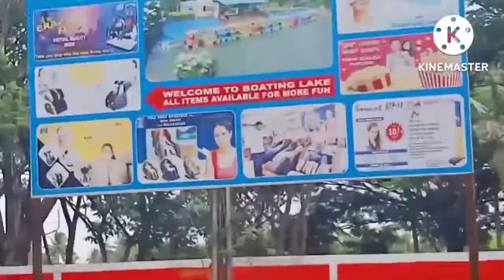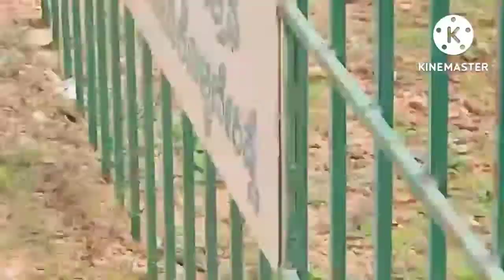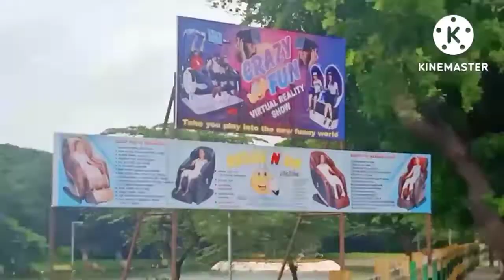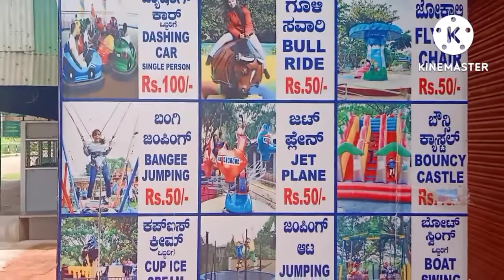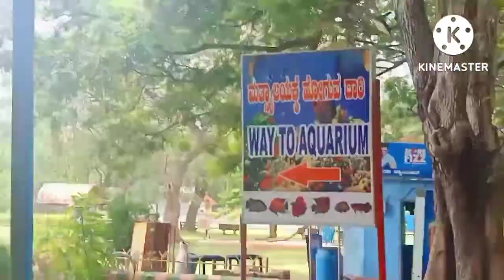T. B. dam Turu. ಹೊಸಪೇಟೆ ನೋಡಲು ಸುಂದರವಾದ ಪ್ರವಾಸಿ ಸ್ಥಳ ನೋಡೋಣ ಬನ್ರೀ(‎‎@ArunaHLcreations )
T. B. dam Turu. ಹೊಸಪೇಟೆ ನೋಡಲು ಸುಂದರವಾದ ಪ್ರವಾಸಿ ಸ್ಥಳ ನೋಡೋಣ ಬನ್ರೀ(‎‎@ArunaHLcreations ) ಡ್ಯಾಮ್ ನೋಡೋಣ ಬನ್ನಿ ಹೊಸಪೇಟೆ
 Hospet
T. B. Dam
Vijeyanagra
T B Dam Hospet near place T B dam hospet#arunahlcreation